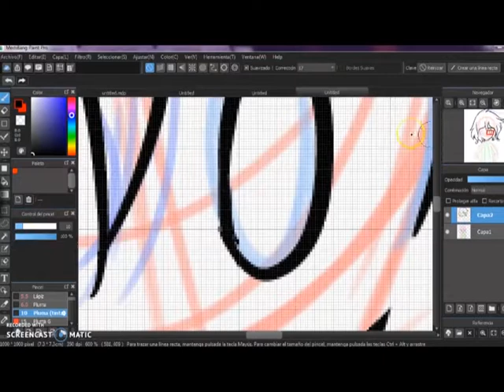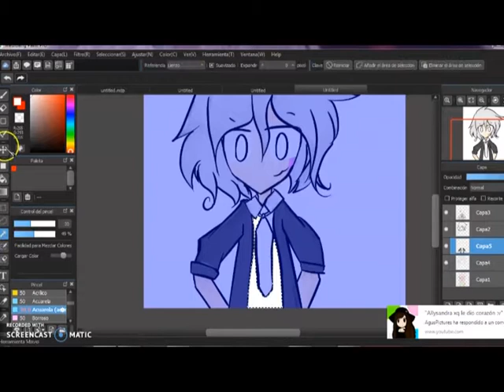+Purppet Speed Paint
:3 subscribete